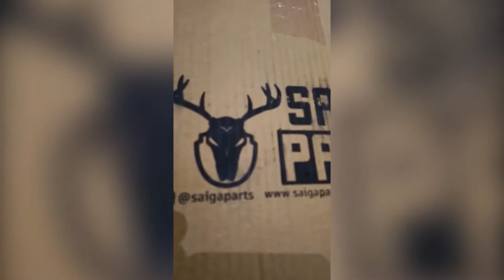Royal Enfield Tank Tie or Tank Protector by Saiga Parts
It is made of made of Abs Plastic good product for classic 350 & 500 it changes the entire look of the bike.